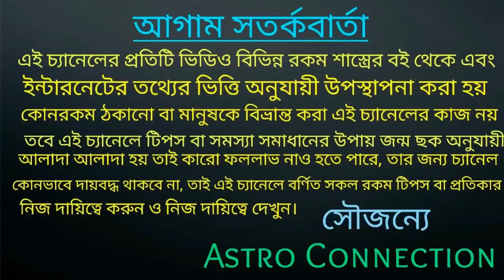কুম্ভ রাশি ১৪২৮ বঙ্গাব্দের ভবিতব্য কেউ খন্ডাতে পারবেনা | Kumbh Rashi Bangla rashifal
কুম্ভ রাশির জাতক-জাতিকার ১৪২৮ বঙ্গাব্দ কেমন যেতে চলেছে অর্থাৎ এই বছরের বৈধব্য কেউ খন্ডাতে পারবেনা।